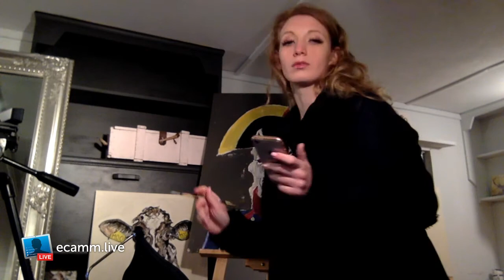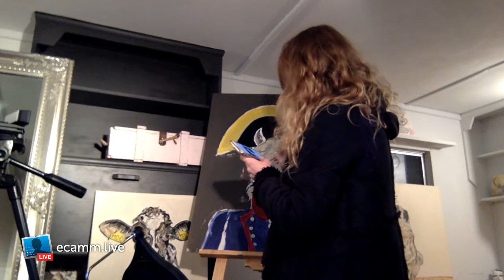French Horse Live Feed Twitch @Art By Freyah